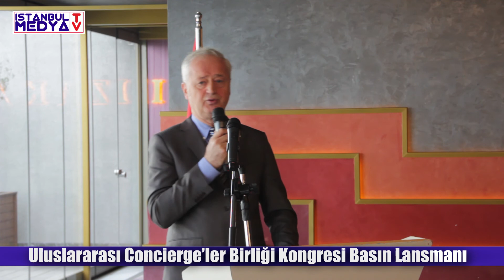Uluslararası Concierge'ler Birliği Kongresi Basın Lansmanı - Gastronomi Turizmi Derneği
ULUSLARARASI CONCIERGE’LER BİRLİĞİ (Union Internationale des Concierges d'Hôtels "Les Clefs d'Or) ENTERNASYONEL KONGRESİ, 2023’TE İSTANBUL’DA!

Gastronomi Turizmi Derneği Genel Başkanı Gürkan BOZTEPE’nin moderatörlüğünde, İstanbul’un zengin kültürünü, konfor ve modernizm ile buluşturan Uluslararası Concierge Birliğinden; Adnan Öner/ Swissotel the Boshorus Head Concierge Les Clefs d'Or Türkiye Yönetim Kurulu Başkan, Derya Koçak/Four Seasons Sultanahmet Head Concierge Les Clefs d'Or Türkiye Yönetim Kurulu Üyesi-Basın Yayın ve Kurumsal İletişim Komitesi Direktörü, Cem Boztepe/Cvk Bosphorus Otel Head Concierge Les Clefs d'Or Türkiye Yönetim Kurulu Üyesi- Sayman, Kerem Katıoğlu/Ajwa Hotel Head Concierge Les Clefs d'Or Türkiye Yönetim Kurulu Üyesi-Eğitim Komitesi Direktörü, Ömer Sarıoğlu/Ajwa Hotel Ass. Head Concierge Les Clefs d'Or Türkiye Yönetim Kurulu Üyesi- Genel Sekreter katılımı ile “CVK HOTEL BOSPHORUS” ev sahipliğinde 18 Kasım Cuma 2022’de Saat 11:00 de gerçekleşti.

Basının ve Gastronomi Turizmi Derneğinin üyelerinin ilgi gösterdiği Lansmanda, Uluslararası Les Clefs d’Or Derneği, Türkiye’nin gözde otellerinde misafirlerinin beklentilerini aşarak ülkemizin en önde yürüyen turizm elçileri olarak yollarına gururla devam etmektedirler.

Türkiye’nin ve dünyanın önde gelen Concierge’leri ve önemli otellerini bir araya getirmeyi hedefleyen kongre, 11-15 Mart 2023 tarihlerinde İstanbul’da gerçekleşecektir.